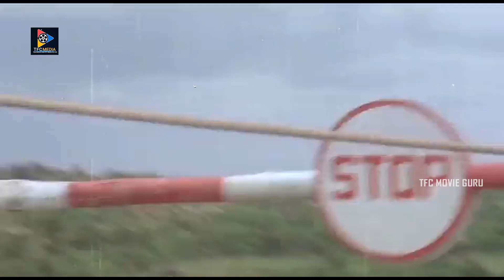మంచి మనుషులకి చోటు లేని స్మశానంలో మీ అమ్మని విడిచి వెళ్లిపోదాం! Telugu Old Super Hits|TFC Movie Guru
Watch & Enjoy : మంచి మనుషులకి చోటు లేని స్మశానంలో మీ అమ్మని విడిచి వెళ్లిపోదాం! Telugu Old Super Hits|TFC Movie Guru